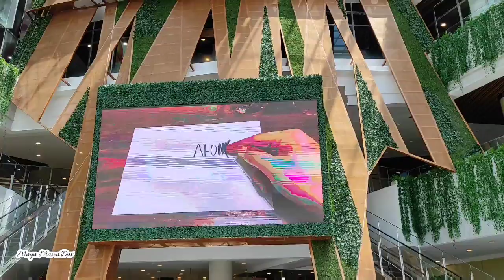Mall Baru di Sentul | Aeon Mall Sentul City